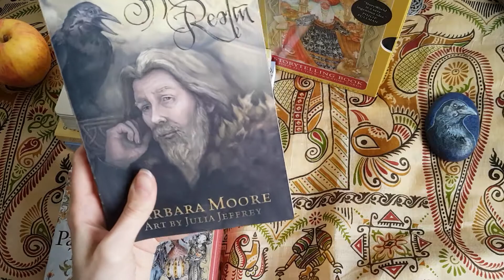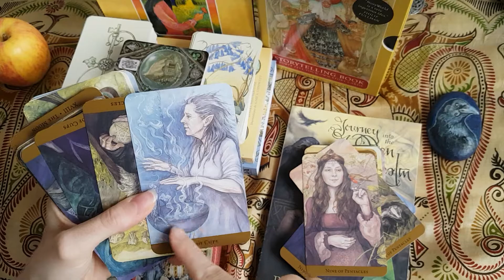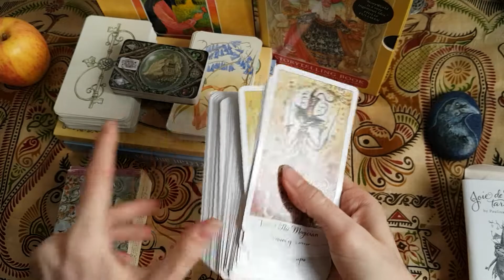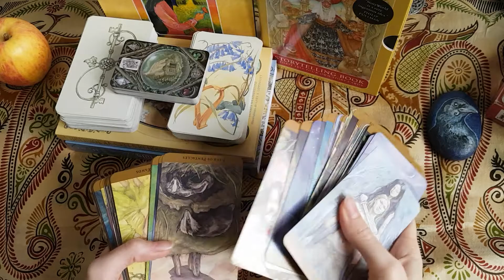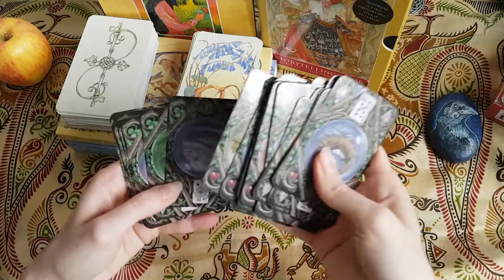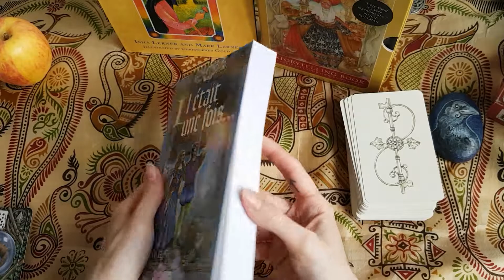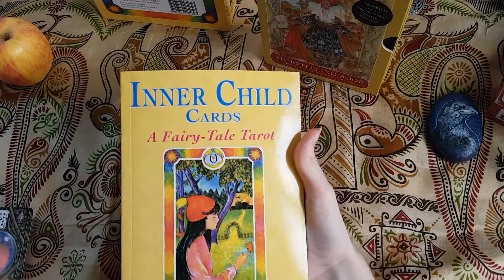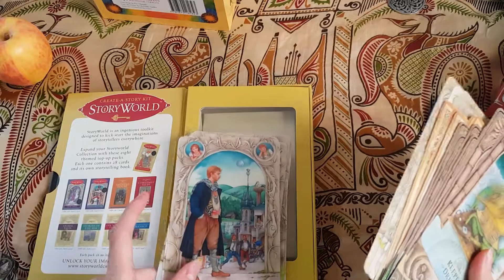Quels jeux pour l'Automne ? Partie 2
Déroulez pour plus d'infos. Click for more info.

Un petit article rassemblera les liens des 3 différentes vidéos avec la liste des jeux présentés et un résumé court écrit

*** Si vous appréciez la chaîne Youtube et aimeriez me voir continuer à produire des vidéos plus larges et thématiques d'approfondissement, n'hésitez pas à me soutenir sur Patreon à partir d'un euro. (Lien ci-dessous)